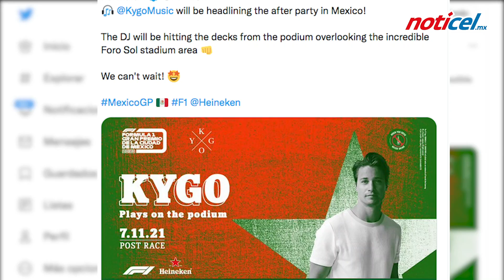Kygo clausurará GP de México